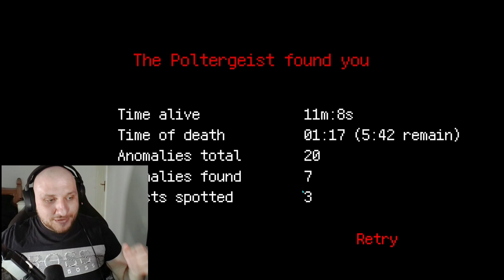I Can't Win Against This Poltergeist[ Poltergeist Watcher]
In this exciting new video, I dive into the spine-chilling world of Poltergeist Watcher, the latest game that will send shivers down your spine. Join me as I embark on a thrilling journey through the haunted house.
Whether you're a fan of horror games or simply love a good thrill, this video is a must-watch. So grab your popcorn, turn off the lights, and join me on this hair-raising adventure in Poltergeist Watcher!